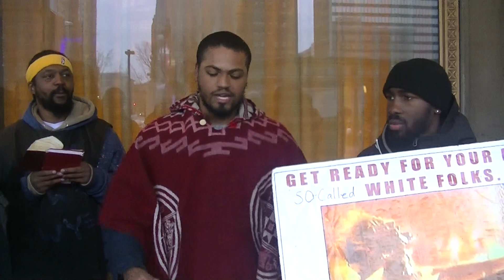"Esau you're guilty of shedding the blood of the Israelites!"